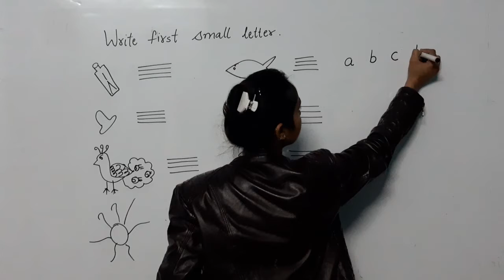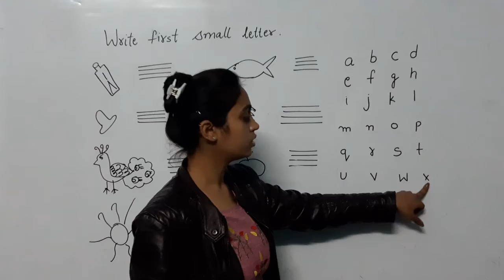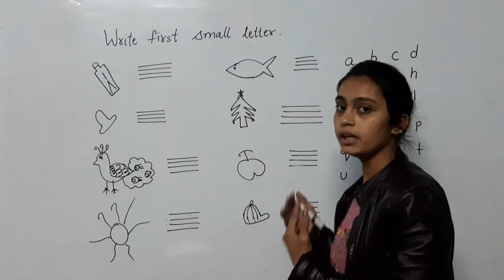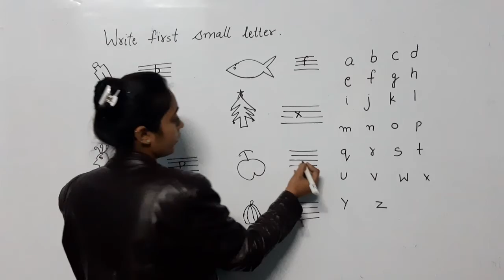small letters activity